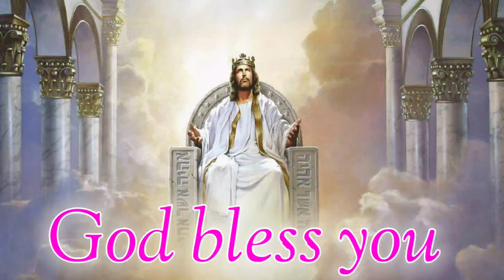Sthuthula pina Asinuda song | telugu christian song